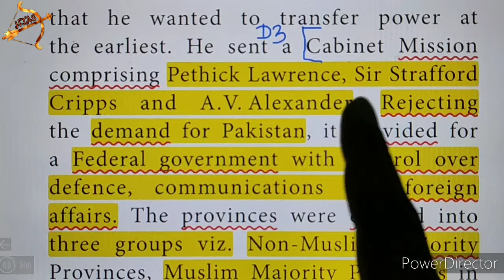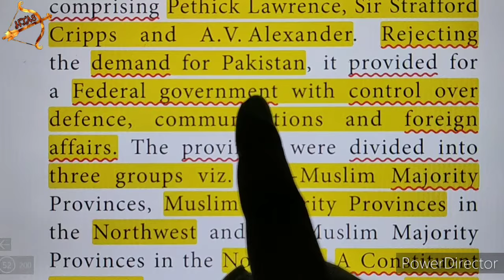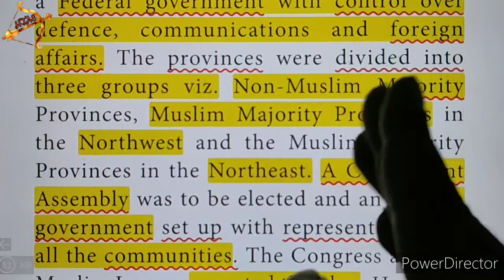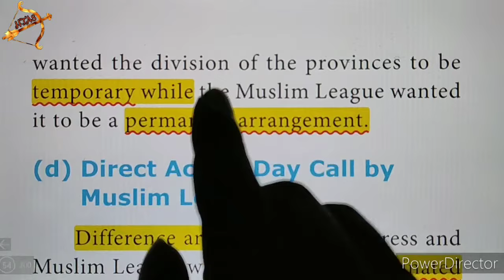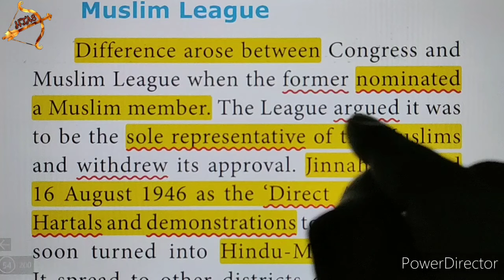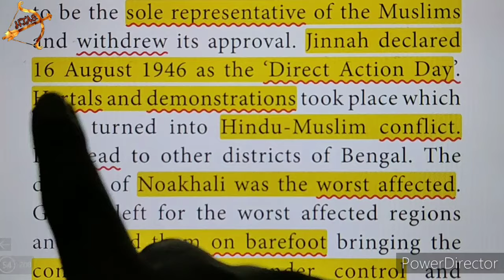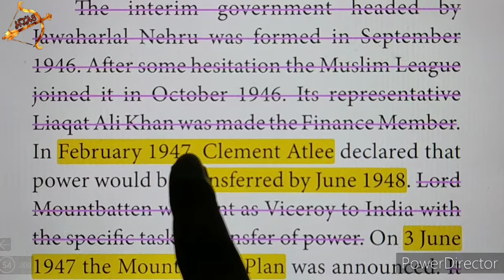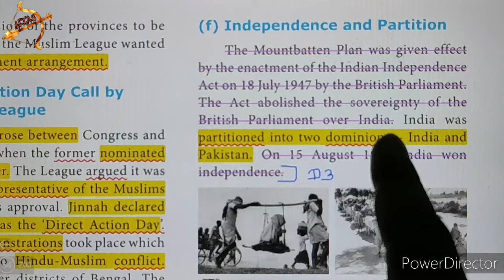TN 10th social | Unit 8 History | Detail Qn.3 part-3| 5 marks| reasons behind the partition of India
VII. Answer in detail.
3. Discuss the reasons behind the partition of India.

Tamil Nadu 10th std NEW SYLLABUS| SOCIAL Unit 8 History CAPTION book back questions with answers (Q&A).
Unit 8 Nationalism: Gandhian Phase